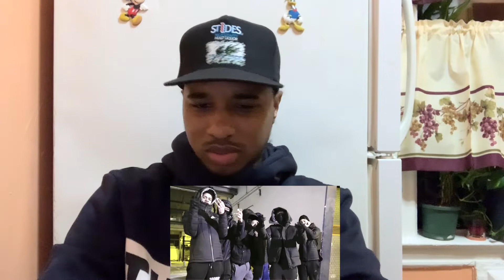OFB Izzpot - Free S | UK REACTION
Follow Me & Request Songs